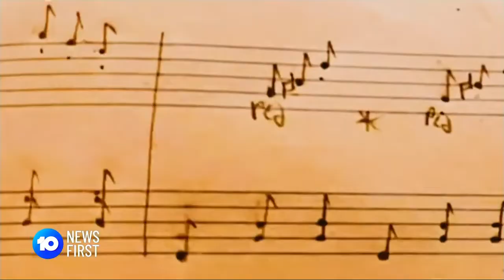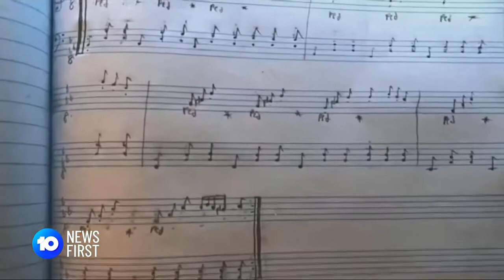Extraordinary Child’s Lasting Legacy, 10 News First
Kyan Pennell, 12, died tragically on the 31st January 2022, in a freak accident at our home. He had been self-learning piano off YouTube for 7 months, we didn't realise how good he'd become. He had committed 35 classical pieces to memory, and was teaching himself to read, write and compose music. He was neurodiverse and a self-diagnosed synesthete.

I found a short, handwritten, unfinished composition, which I shared in an open call out on FaceBook ) to see if anyone could play it. Responses came in and we were able to hear what our son was composing, painful and beautiful at once.

We are asking all musicians, humbly, to play and complete Kyans unfinished piece, and submit it here. We will never know what he saw in his minds eye, so all versions are giving us insight into what could have been.

He did tell us that many people have to die to become famous, well, my beautiful boy, here we are...